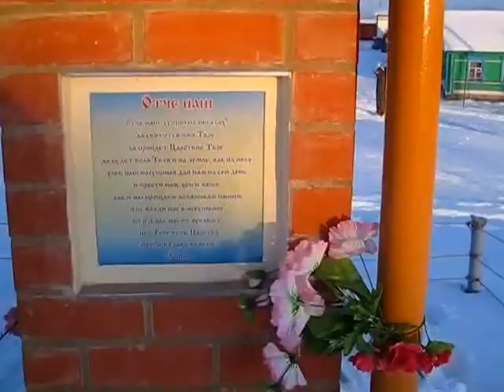РОДНИКИ КАНАЕВКИ ЗИМОЙ (Relax)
Январь месяц, утро, на дворе минус двадцать семь. Температура воды в роднике круглый год плюс восемь. Лето 2010 почти иссушила родники. Но природа милостива к людям: уже этой зимой выпало много снега. Люди надеются на лучшее..